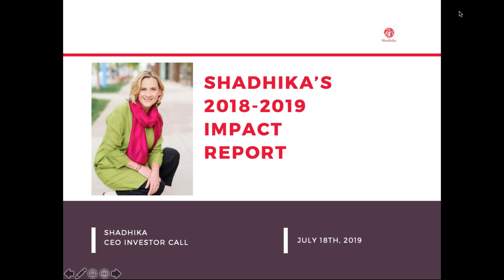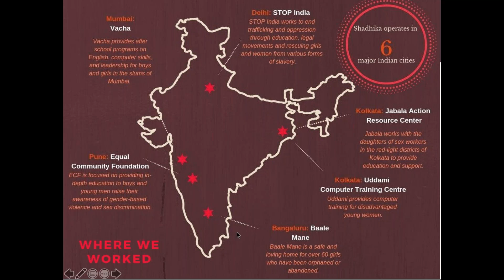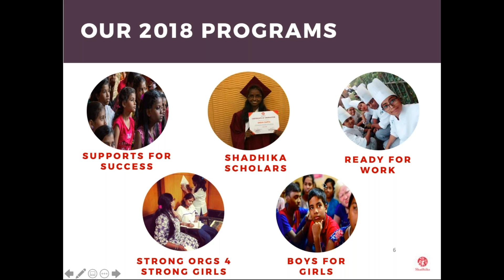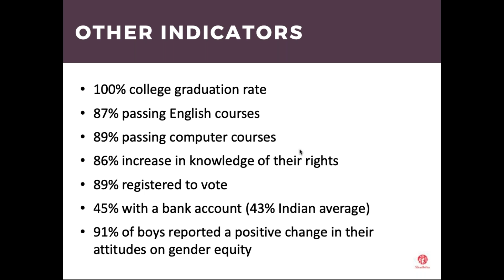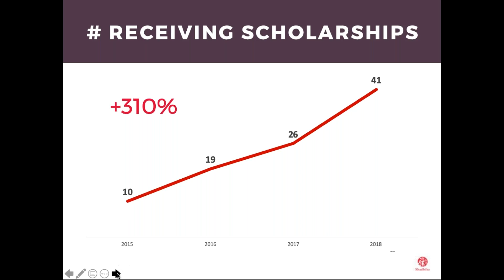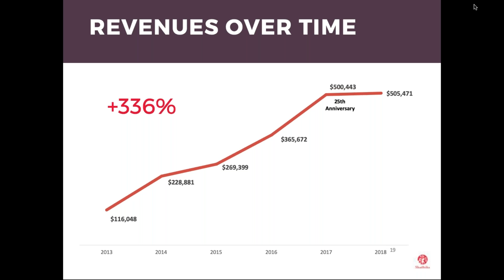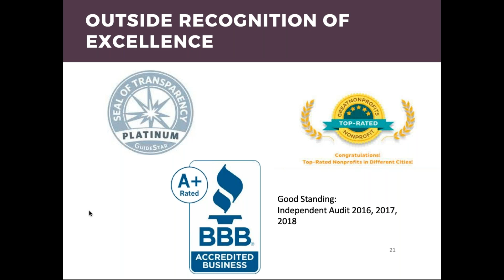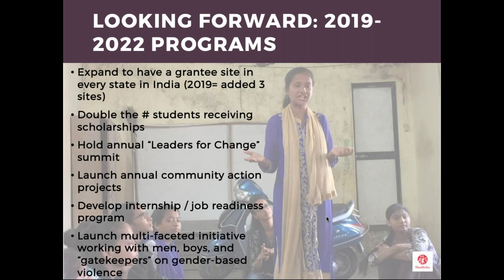July CEO Investor Call